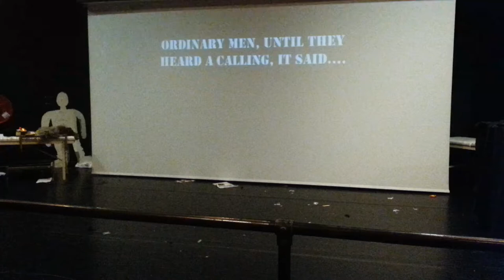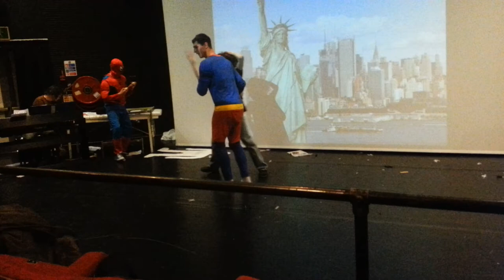Chesterfields Variety Show Rehearsals - Hero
Chesterfield College/Performing arts/Rehearsal for variety!
Liam/Connor/Lee